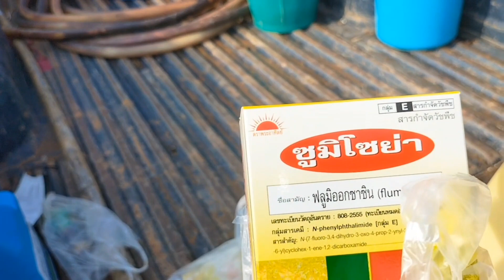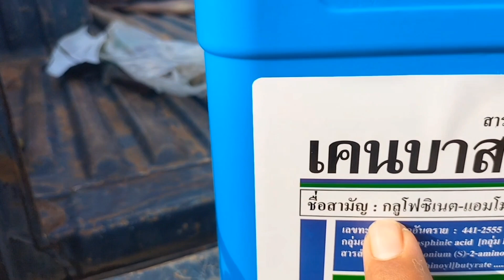มันสัมปะหลังอายุ 6 เดือน ไม่ได้ทำรุ่น ใช้ยาฆ่าหญ้าฉีด ช่วงดินมีความชื่น เพิ่มประสิทธิภาพด้วยสารจับใบ